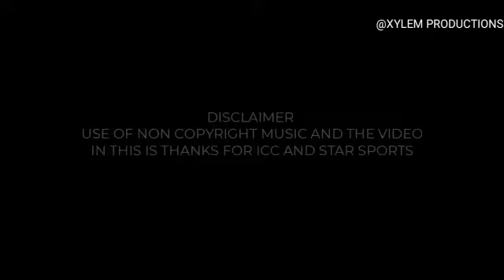TRIBUTE TO MS DHONI | XYLEM PRODUCTION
THALA MSD FOREVER